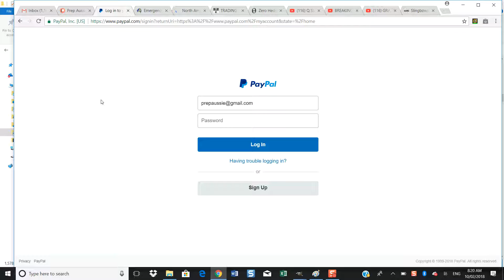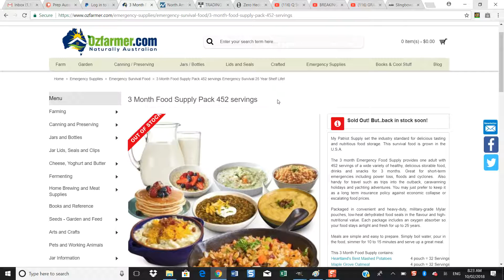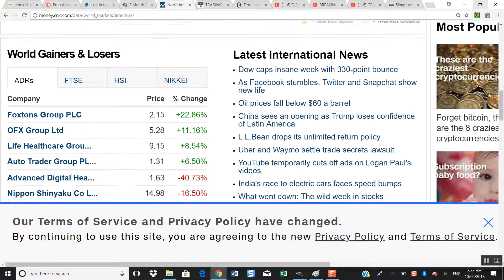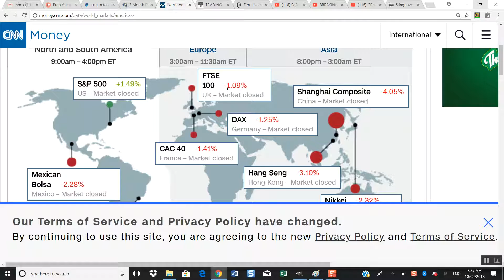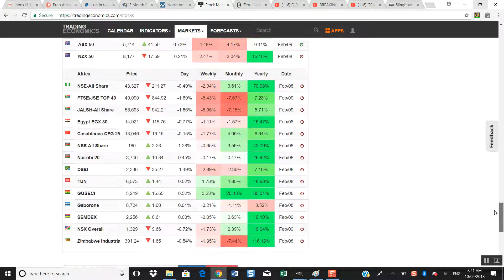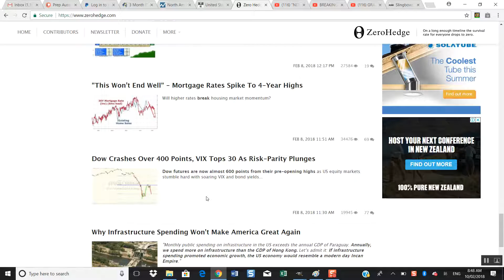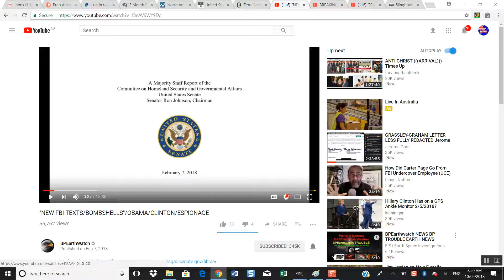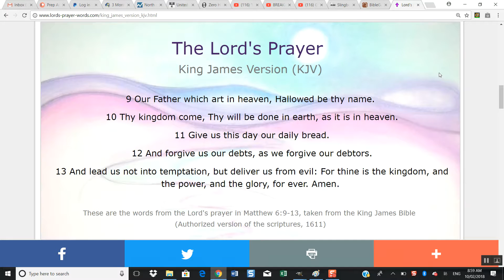"Death by A thousand Cuts"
Prep discusses the current Stock market correction, and The Trump Presidency issues.